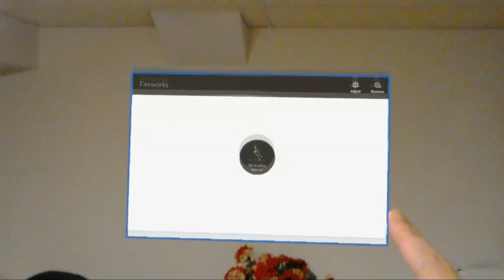Holographic Fireworks to Celebrate the New Year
I created a little Fireworks display that runs on the HoloLens. I hope you enjoy it and I hope you have a great 2017!